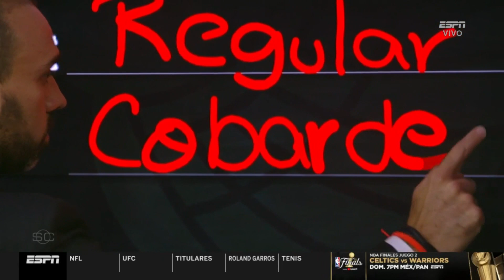EN UN PALABRA: la gestión del 'TATA' MARTINO con el TRI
Dionisio Estrada describe en una palabra el trabajo del entrenador argentino con la selección mexicana y lo que hace falta de cara a Qatar 2022.